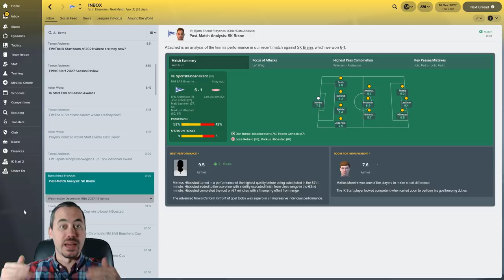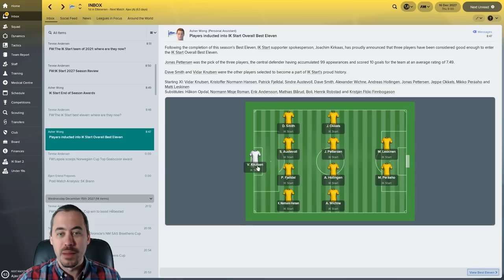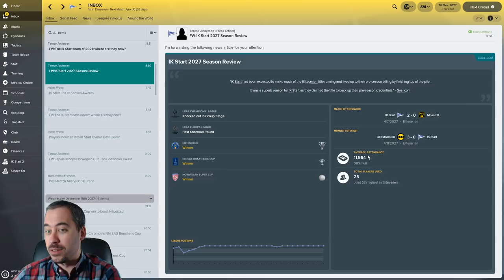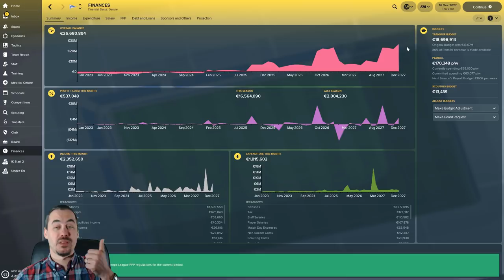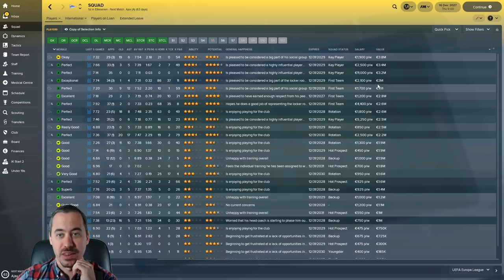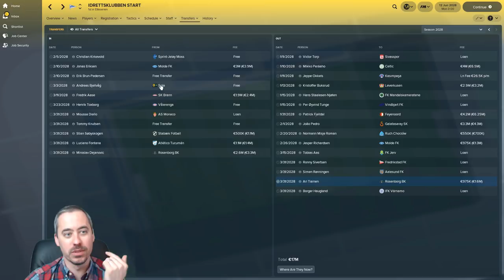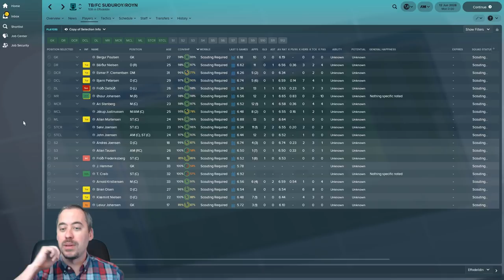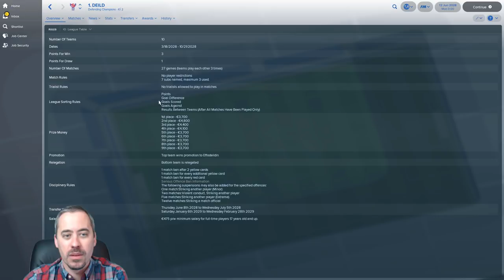FM18 Journeyman - C3 EP56 - End of Season Review, Then Vacation - IK Start - From Backpack to Boss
It's time my friends. It's time.

Today we do our final end of season review with IK Start. We look at the players that helped us achieve yet another league title, a Norwegian Cup win, and of course that coveted Super Cup.

Then we say farewell and head off on a needed vacation.

Where we land next? A small league to prove our mettle? Waiting for a big job in one of the big remaining leagues (Sweden or Denmark)?

I'm sure there will be lots of opinions... let's start a new adventure!